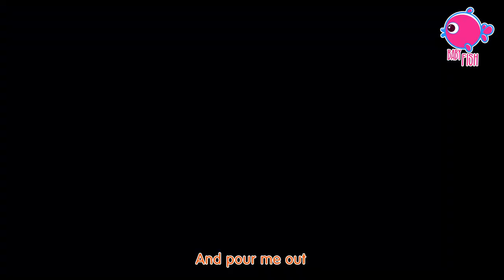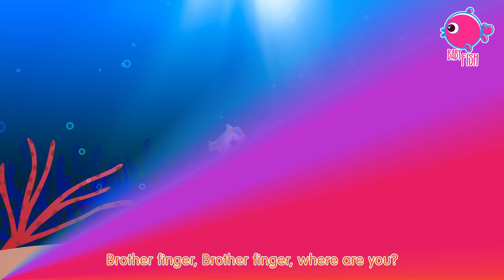Teddy Bear Teddy Bear Turn Around 2 | More Kids Songs and Nursery Rhymes By Blue Fish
Teddy Bear Teddy Bear Turn Around and more Kids Songs and Nursery Rhymes - Baby Fish

Teddy Bear Teddy Bear Turn Around Lyrics:

Teddy bear, teddy bear, bend down low,
Teddy bear, teddy bear, touch your toes,
Teddy bear, teddy bear, go to bed,
Teddy bear, teddy bear, rest your head,
Teddy bear, teddy bear, turn out the lights,

Teddy bear, teddy bear, climb the stairs,
Teddy bear, teddy bear, give big stares,
Teddy bear, teddy bear, turn out the light,

Teddy bear, teddy bear, show your shoe,
Teddy bear, teddy bear, I love you.
(Give child a hug)
Teddy bear, teddy bear, go up stairs,
Teddy bear, teddy bear, say your prayers.
Teddy bear, teddy bear, say good night.
(Lay head on hands)